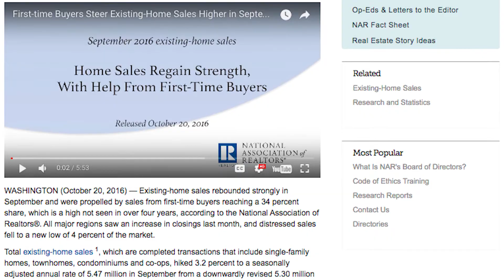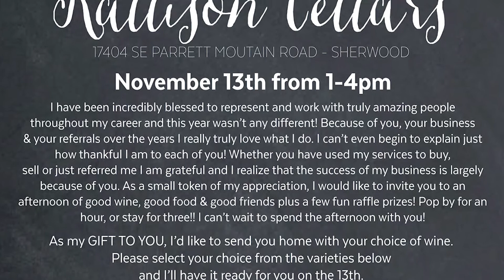October 2016 ~ Video Market Update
A brief real estate market update for the Portland Metro area and Marie B Realty.

Make sure you watch this months video to see if your charity WON my 5th drawing of my 10 Month, 10 Charity Giveaway and what the amount being donated this month is! If you haven’t entered yet and have bought or sold a home with me in the last 10 years, make sure you enter for a chance to win next month!! to enter, instructions are in the blog section.

A huge congratulations to all of my fabulous October Clients who sold or purchased a home!!...
Doug & Annette, Joel & Lisa, Nick & Susan, Chad & Amanda, Ben & Brittany and Danny & Alicia!

Thank you all for your business and great referrals this month!!